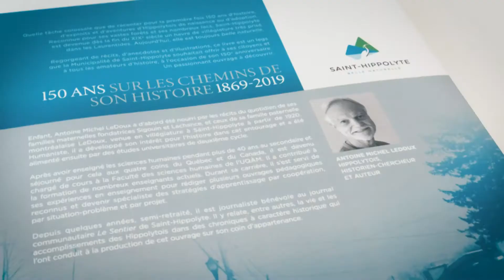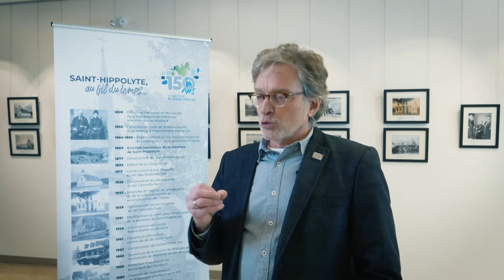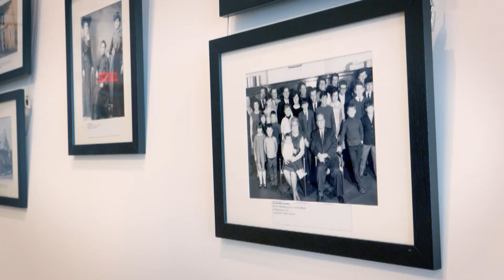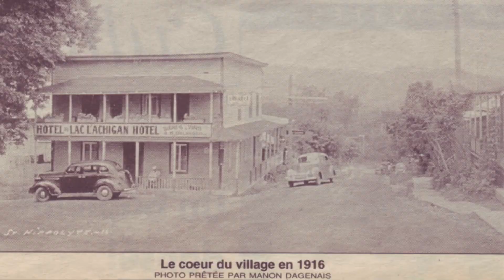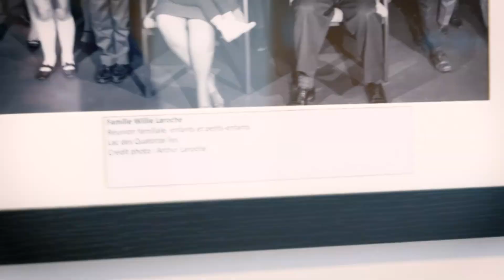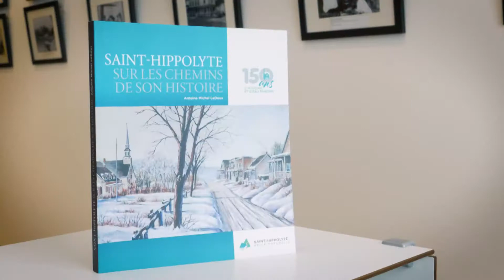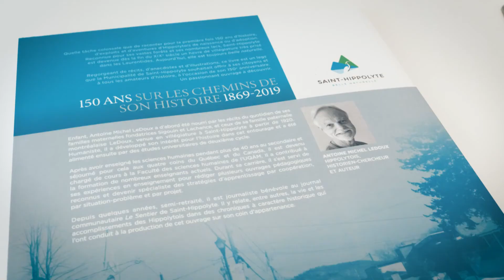Vidéo officielle | Lancement du livre du 150e anniversaire de la municipalité de Saint-Hippolyte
Après plusieurs années de travail, la municipalité de Saint-Hippolyte lance enfin son livre sur l'histoire de celle-ci. Avec l'aide d'acteurs importants, tels que Histoire et Archives Laurentides et plusieurs citoyens, ce livre se veut un document historique exceptionnel.

Ce lancement officiel c'est fait grâce à cette vidéo publié sur la page Facebook de la municipalité. Avec près de 7000 visionnements de cette vidéo sur leur page Facebook, on peut dire que le lancement à été un grand succès.

Chroma Photo Video est fier de contribuer au dévoilement des projets ambitieux des villes de la MRC de la Rivière du Nord. C'est dans notre mission, dans notre façon de faire, dans notre ADN.